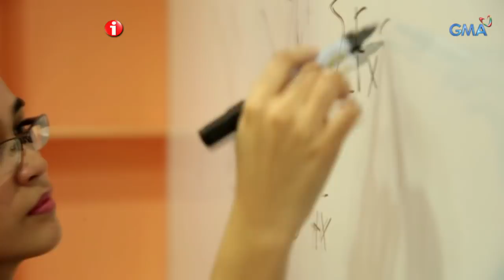I-Witness: Dr. Mikaela Fudolig, a certified science wiz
Ang mga naranasan ng ilan sa mga batang may pambihirang kakayahan ay napagdaanan na ni Dr. Mikaela Fudolig na isang child prodigy. Sa kanyang murang edad pa lamang ay nakatungtong na siya sa kolehiyo. Higit na bata man kung ikukumpara sa kanyang mga kaklase ay nagtapos siya bilang isang Suma Cum Laude sa UP College of Physics at sa edad na 22 yrs. old ay mayroon na siyang Doctorate degree.

Watch ‘I-Witness,’ every Saturday on GMA Network. These GMA documentaries are hosted and presented by the most trusted broadcasters in the country: Sandra Aguinaldo, Kara David, Howie Severino, Jay Taruc, and Atom Araullo.